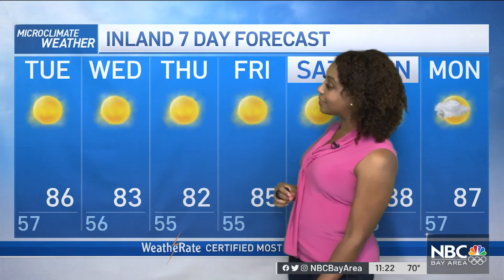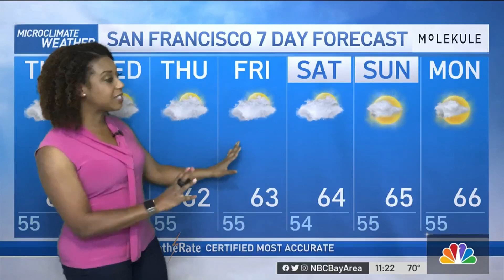Kari's Forecast: Cooling Inland Temperatures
Meteorologist Kari Hall has a look at cooler inland temps and calm weather in the Microclimate Forecast.